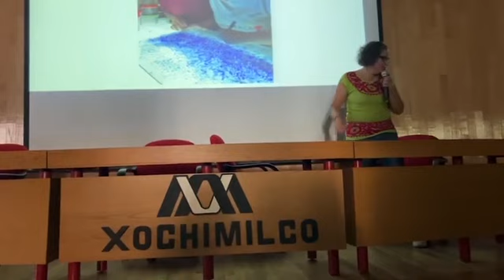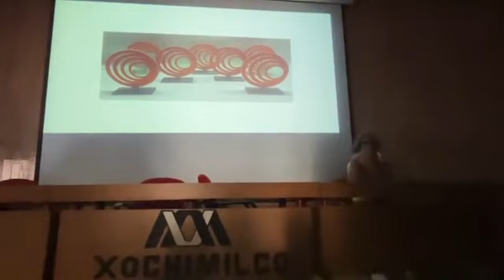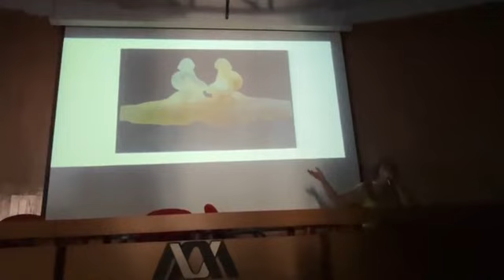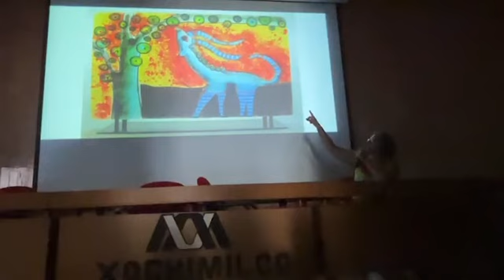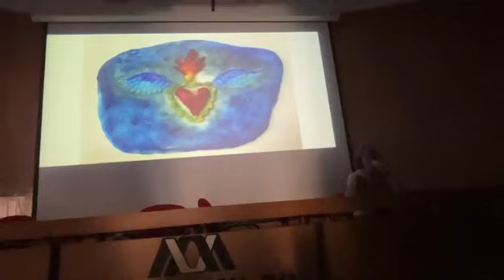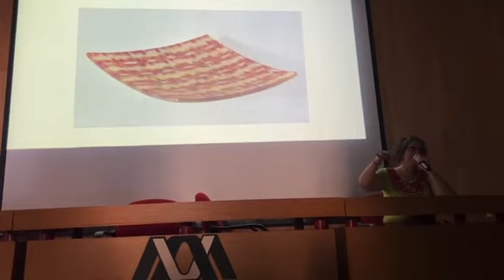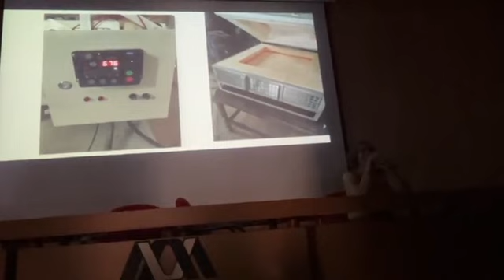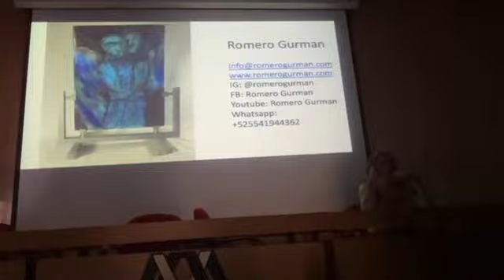Conferencia Vivir el Vidrio”, Débora Gurman, en la UAM Xochimilco.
Un recorrido por las diferentes ramas que cubre el taller de vidrio Romero Gurman.